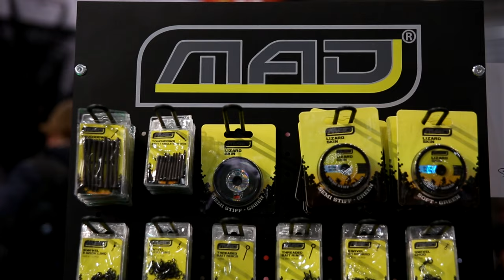Kołowrotek Quick Z-Base - nowość 2017 // Świat Karpia // Robert Adamski